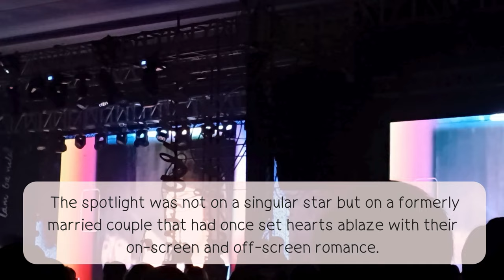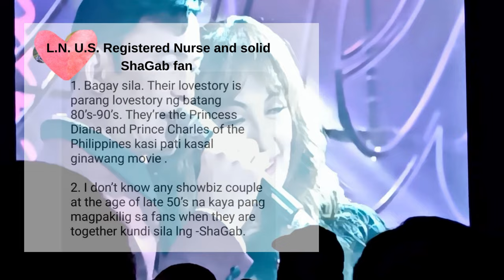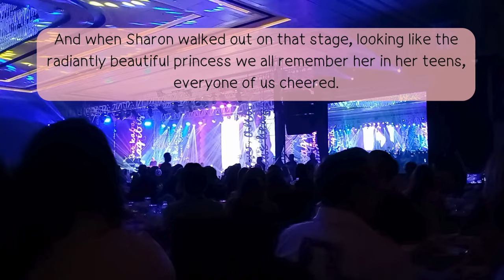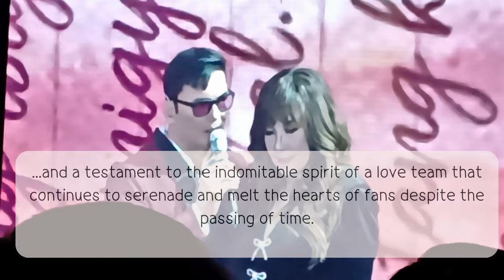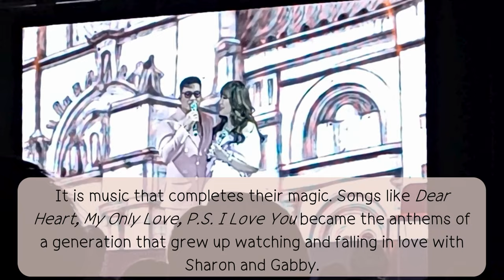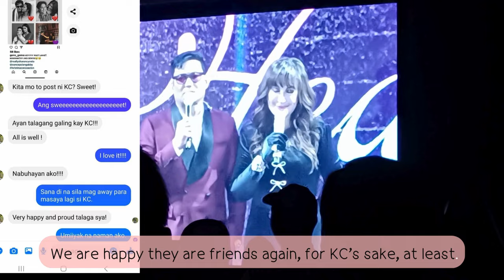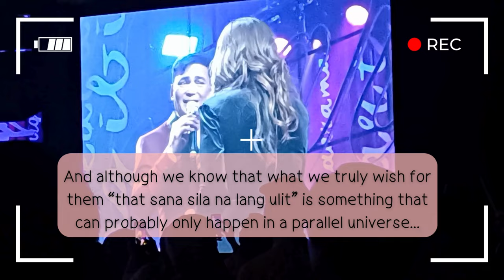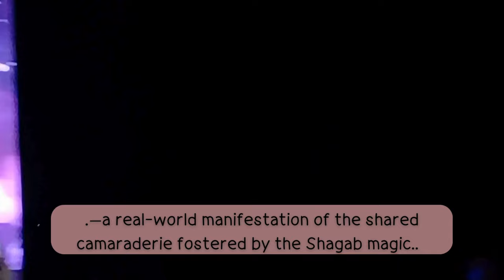Sharon Gabby Magic Explained/Making Sense of My Dear Heart Cebu Concert Experience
I have often asked myself why I'm still so invested in the love story of Sharon and Gabby after all these years.

But I never really took the time to dissect the Sharon-Gabby magic and reflect on it until the concert in Cebu.

Join me as I try to understand and explain the magic behind the Sharon-Gabby phenomenon.

This video is dedicated to @SharonCunetaNetwork and @gabbyconcepcionofficial, to all ShaGab fans, especially those who requested for another video with longer transitions and bigger fonts.  This is an upgraded version of the old post, with added clips, more in-depth analysis and quotes from other fans.